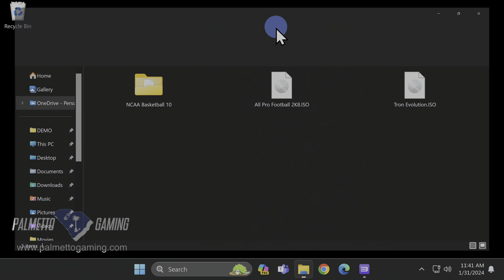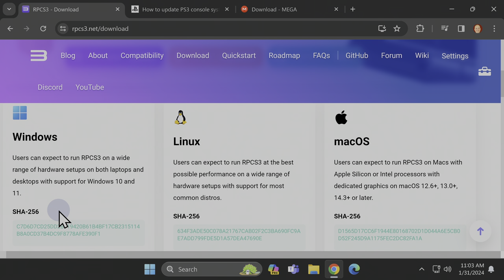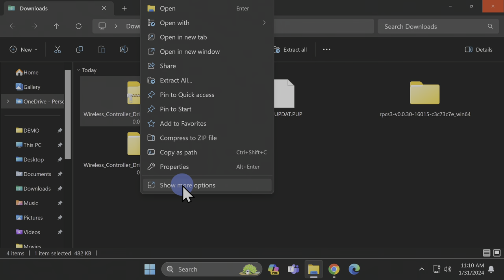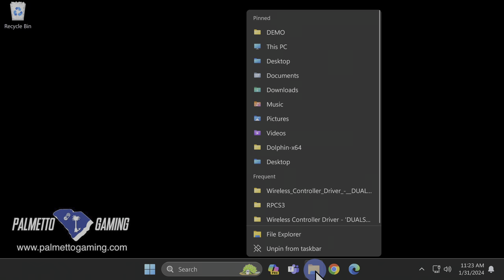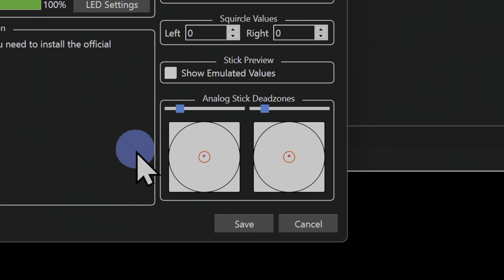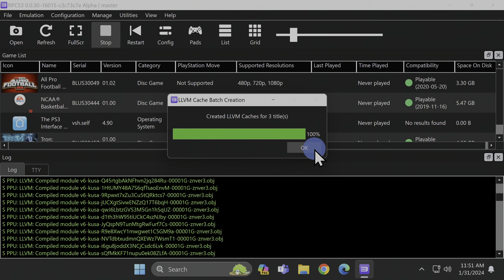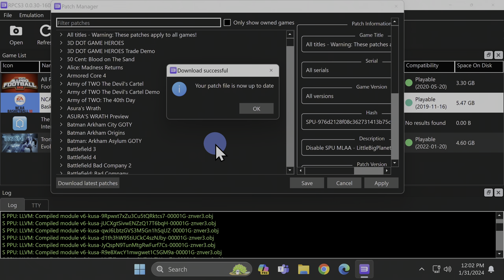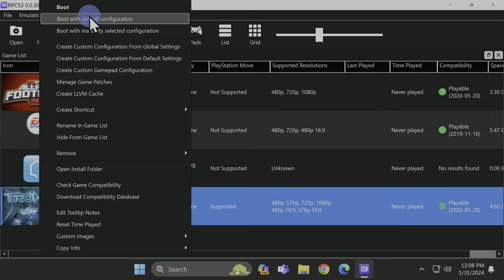Bring PS3 Gaming To Your PC With The RPCS3 Emulator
Harness the power of the RPCS3 PS3 emulator on your Pc to play PS3 games - no PS3 needed!

Get your FREE copy of my video game Raven's Core here: 🌐

🌐 𝐋𝐈𝐍𝐊𝐒 🌐

🎮 PC 𝐌𝐄𝐑𝐂𝐇 𝐘𝐎𝐔'𝐋𝐋 𝐋𝐎𝐕𝐄! 🎮

1TB NVMe Gen 4 SSD
(Amazon link)

2TB NVMe Gen 4 SSD
(Amazon link)

4TB NVMe Gen 4 SSD
(Amazon link)

r500GB SATA III SSD
(Amazon link)

1TB SATA III SSD
(Amazon link)

USB 3.0 to SATA SSD / Hard Drive Dock
(Amazon link)

NVMe SSD USB Enclosure
(Amazon link

USB-C to USB-C High Speed Data Cable
(Amazon link)

USB-C to USB-A High Speed Data Cable
(Amazon link)

128GB USB 3,1 Fit High Speed Drive
(Amazon link)